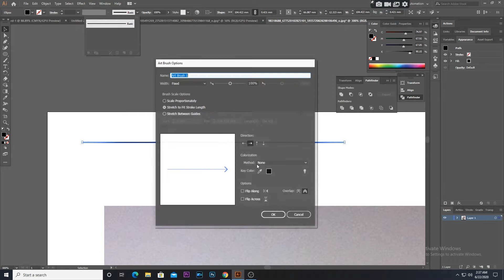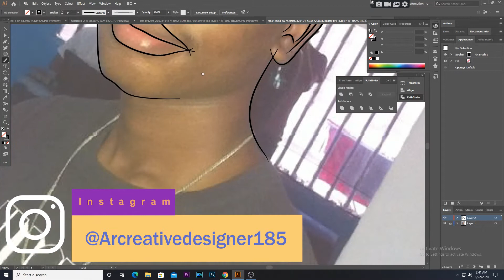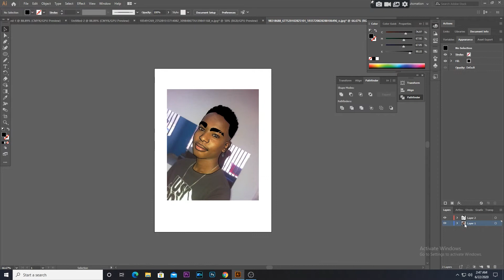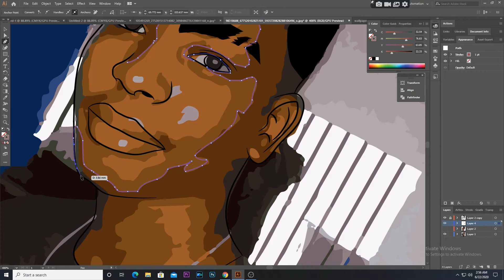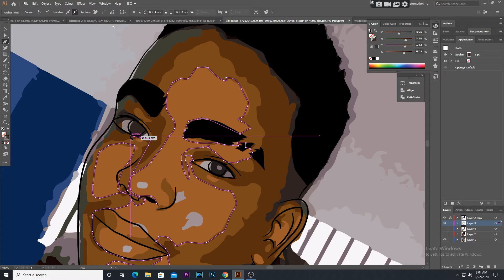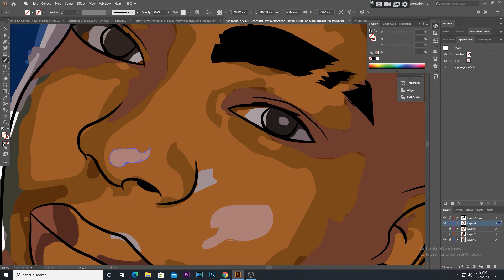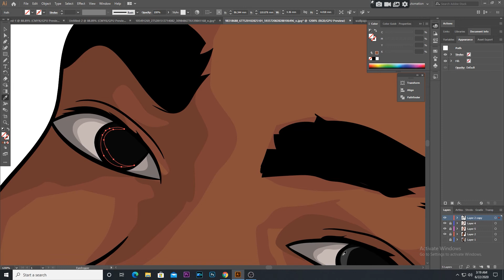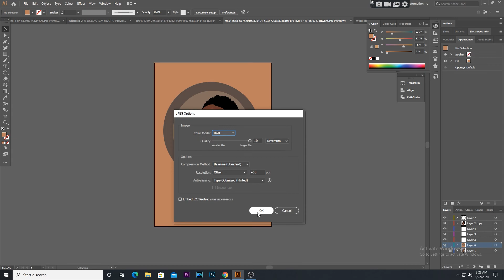how to cartoon yourself in illustrator with mouse | vector art illustrator | 2020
Hy Everyone
I will make an eye-catching cartoon portrait from your photo.
For those who are looking for cartoon portraits, you are right place. cartoon portrait-like are best  suited as, thanksgiving events, people you love, weddings, birthdays, Christmas gifts, etc